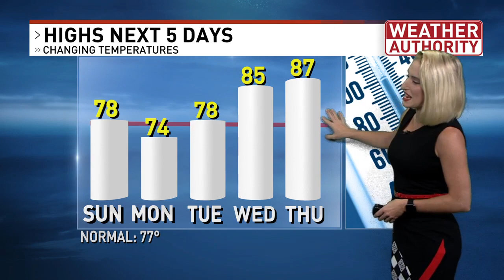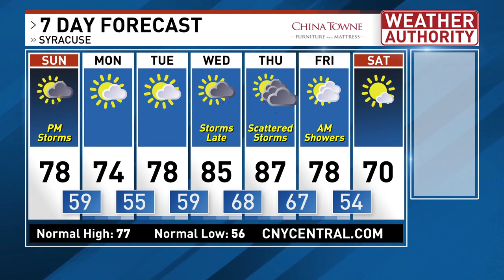NBC Sunday Morning Forecast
Seasonably warm today with afternoon to evening scattered thunderstorms and showers. The weather stays seasonably mild for the next few days, becoming hot and humid by midweek!